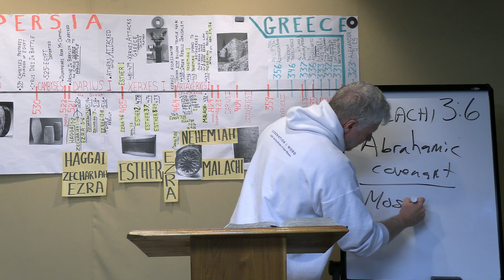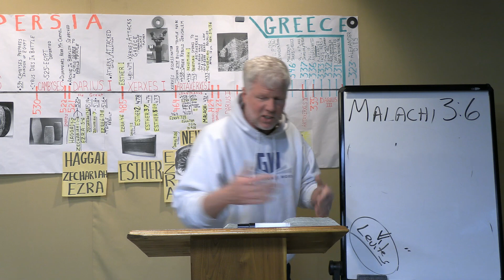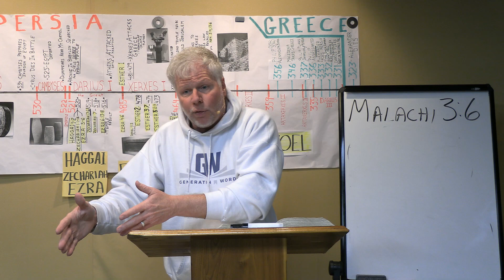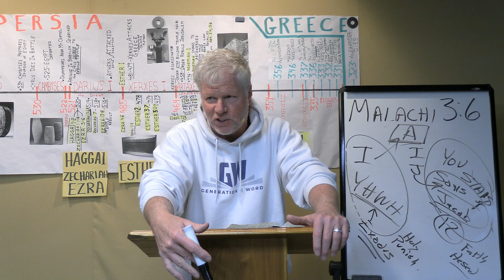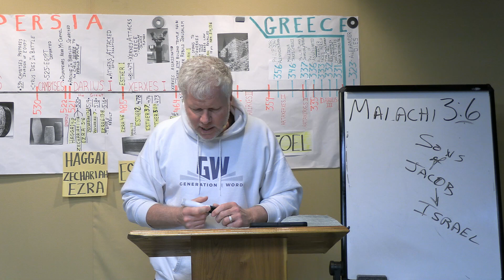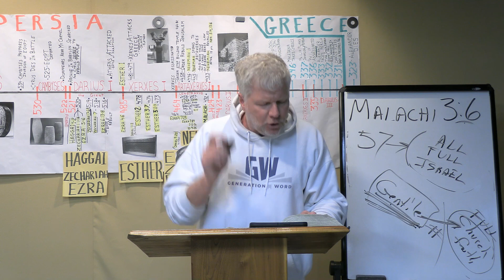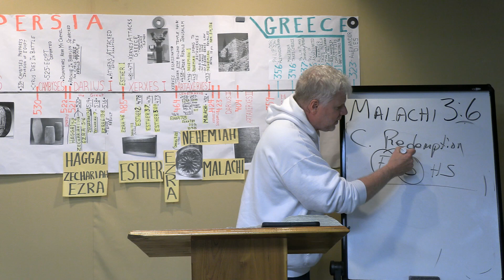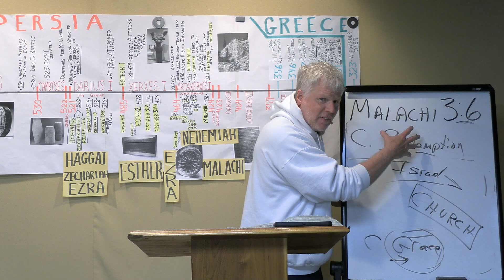Malachi 3:6 - YHWH has not changed; ISRAEL is not destroyed